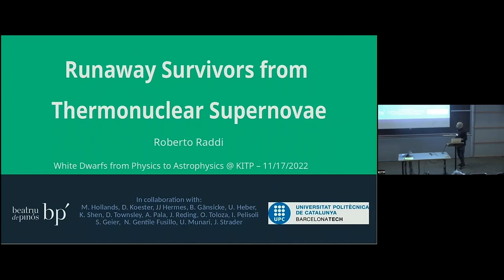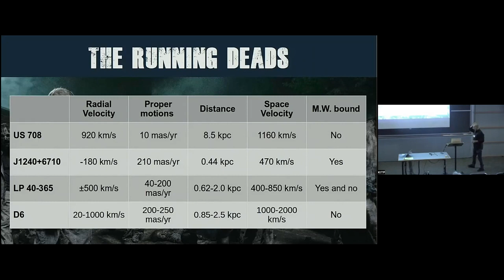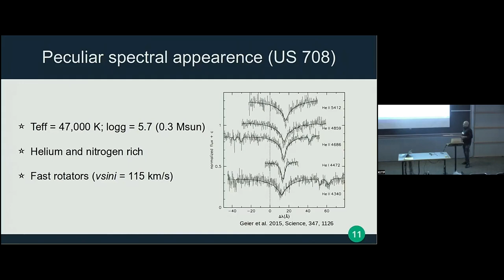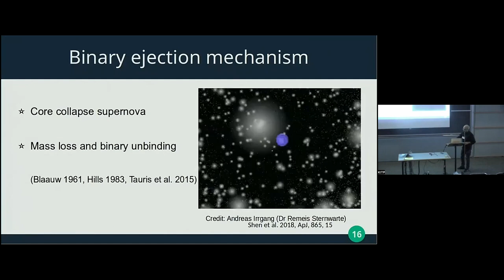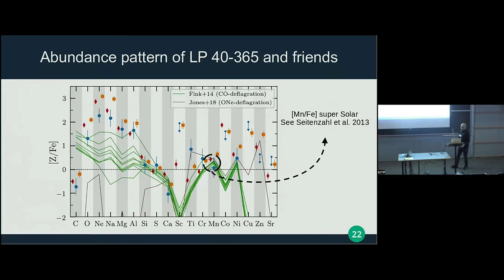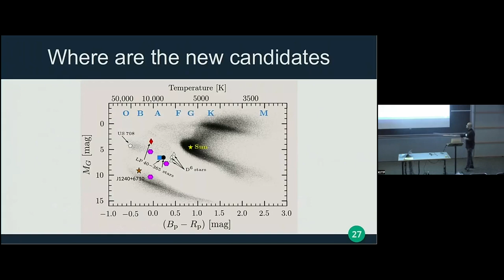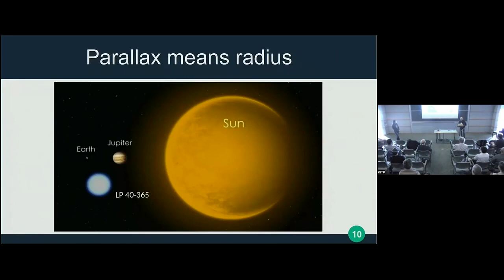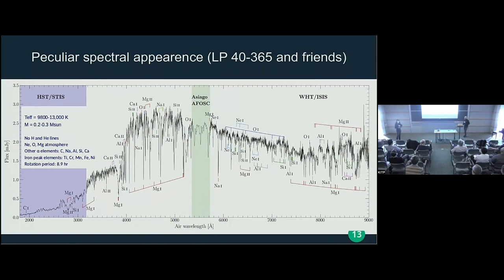Surviving Runaway Stellar Remnants from Thermonuclear Supernovae ▸ Roberto Raddi (Barcelona Tech)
Recorded as part of the White Dwarfs from Physics to Astrophysics (whitedwarfs-c22) conference at KITP on November 14 - 17, 2022 in Santa Barbara, CA.

Astrometric, photometric and spectroscopic all-sky surveys provide the first complete, unbiased view of the Galactic population of the most abundant type of stellar remnants: white dwarfs. This wealth of observational data provides an array of opportunities to use white dwarfs as probes of a wide range of astrophysics, including the formation and evolution of stars and planets, the star formation rate of the Galaxy, and the populations of low-frequency gravitational wave sources and progenitors of thermonuclear supernovae. These applications require improved models of these electron-degenerate stars, which in turn rely on developments in the relevant input physics, including equations of state and opacities. This conference will provide a joint platform for experts in the observational and theoretical study of white dwarfs, scientists working on the underlying fundamental physics, and astronomers using white dwarfs as diagnostic tools to gain a panoramic overview of the state-of-the-art, to identify remaining limitations of the current models, and to explore novel scientific opportunities arising from the new data.

Coordinators: Ken Shen and Alejandra Romero